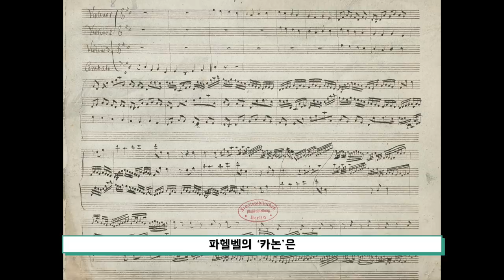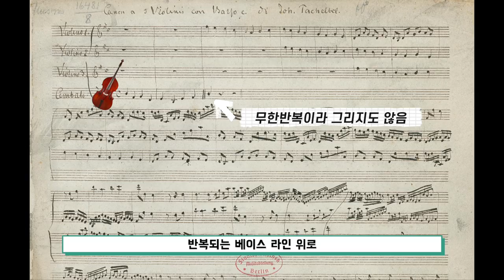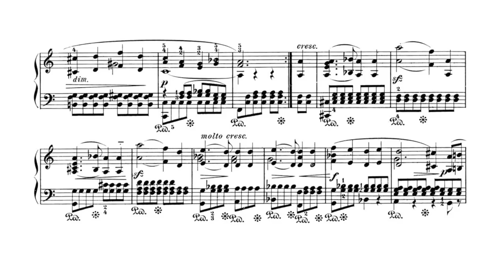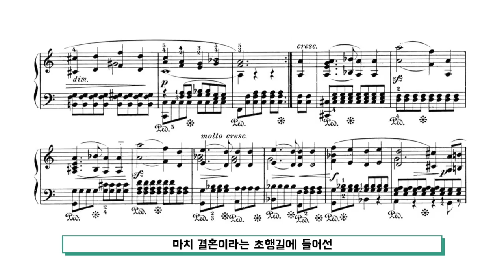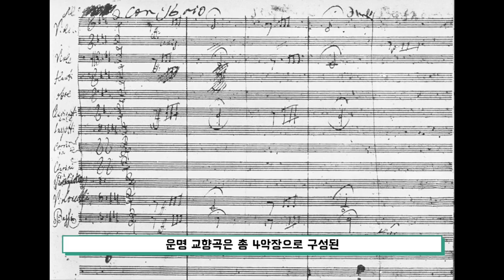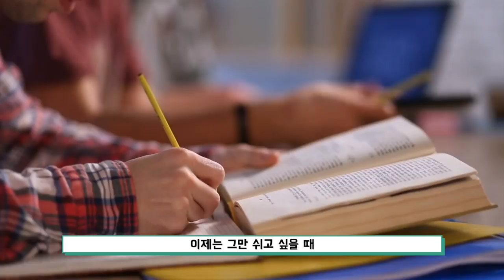앞은 다 아는데 뒤는 잘 모르는 음악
이번 영상은 '앞 부분은 다 아는데 뒷 부분은 잘 모르는 음악들'입니다.

음원 출처
베토벤 - 교향곡 5번

파헬벨 - 카논과 지그
Jeffrey C. Hall

여러분의 후원이 클래식타벅스 채널을 운영할 수 있는 큰 힘이 됩니다!